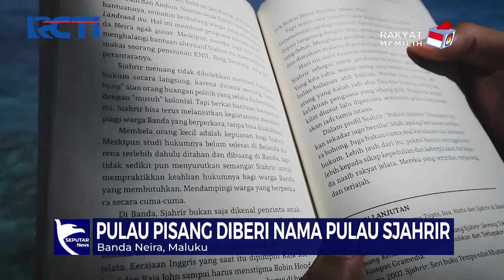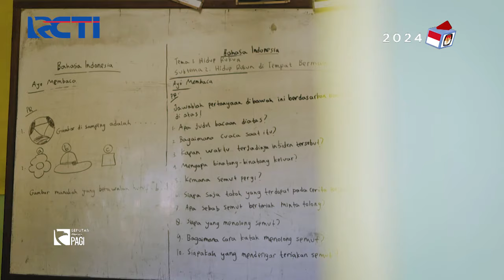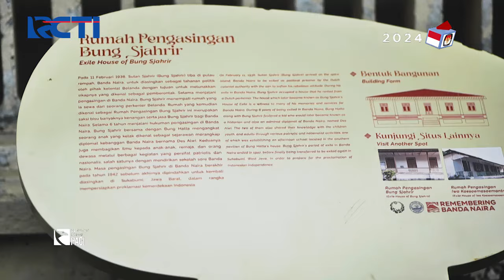Menikmati Keindahan Laut Banda Neira hingga Melihat Rumah Pengasingan Bung Sjahrir - SIP 22/08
Saksikan info berita terkini di:
Seputar iNews Pagi: Setiap Hari Pukul 04.30 WIB
Seputar iNews Siang: Setiap Hari Pukul 11.30 WIB
Seputar iNews Malam: Senin – Jumat 01.00 WIB
Seputar iNews: Senin – Jumat 09.00 | 11.00 | 13.00 | 14.00 | 18.00 | 23.00